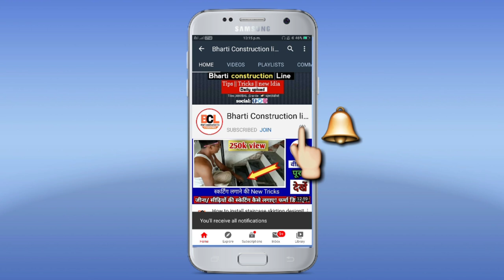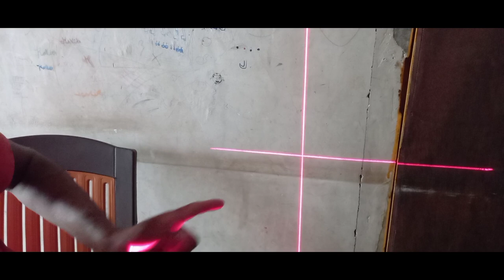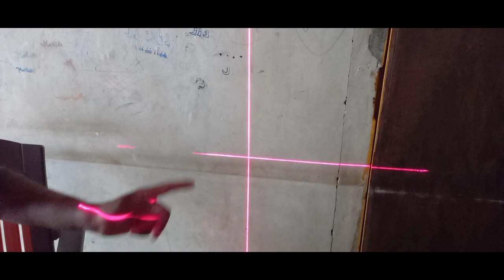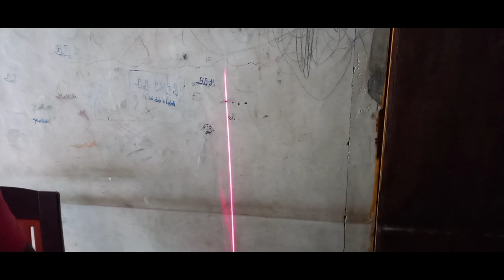लेजर लेवल कैसे यूज करते हैं||Laser Level Pro3 ||Laser Level Pro4Beam LED Light|Diy Laser Level Price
👉लेजर Level buy करने के लिए इस लिंक पर क्लिक करें

My shop  on Amazon(Bharticonstructionline) link :- amzn.to/2ZNTm51

laser_level_pro3, laser level pro 3 battery replacement, laser level pro 3 user manual, laser level pro 3 como funciona, laser level pro3 instructions, laser level pro 3 price, cara menggunakan laser level pro3, como usar laser level pro3,how to make an electric saw, how to make an electric tools, how to make an electric cutter, Homemade project, Do it your self, drill attachment, Coolest invention, Top 5 best digital measurement tools, dewalt, makita, bosch, dremel, black and decker,Laser Level Pro 4 Beam LED Light,
made in China,spirit level,Diy Laser Level Price

Thanks for taking interest in our Bharti construction line Bharticonstructionline channel. My name is Suresh kumar. I am in the business of Interior, Furniture and Building Material Products since last 20 years.

My interest is to help people understand construction products easily in simple language.

इस चैनल में आपको लगातार construction and डेकोरेशन से related प्रोडक्ट्स और service options की जानकारी मिलेगी।

You will get knowledge and information regarding all construction Decoration and products used in Interior Decoration.

I produce how-to DIY home improvement videos to help people of all skill levels. I've been a professional in the construction industry for decades and share my knowledge with you to empower DIYers.

Indian and Italian marble flooring
Tiles floor and wall
Staircase
Toilet washbasin counter
Kitchen counter granite top
Compound wall

1.DCA AZE03-110 Marble Cutter 110mm
2.DCA Z1E-FF03-110/Z1E-FF03-115 Cast Iron Marble Cutter, Green
3.Rebzar Laser Line Pro Spirit Level 2.5 m Tape and 1/2 ft Ruler for Multiple Purposes (Black)
4.Toolscentre Heavy Duty 26" Ceramic Tile Cutter With Unique Comfort Grip Handle.
5.DCA ASM04-100A Angle Grinder 100mm

My Gears :-

1.Boya By-M1 Omni Directional Camera Lavalier Condenser Microphone For Canon Nikon Sony iPhone 6 Plus Dslr Camcorder Audio Recorder

2.Samsung Galaxy J8 (Black, 4GB RAM, 64GB Storage) with Offers

3.AmazonBasics 60-Inch Lightweight Tripod with Bag

We Want to Best Serve You...
Our Aim To Creating Trust...
हमारे चैनल में रुचि लेने के लिए धन्यवाद।
Bharti construction line,
bharti construction line,
Bharticonstructionline
bharticonstructionline